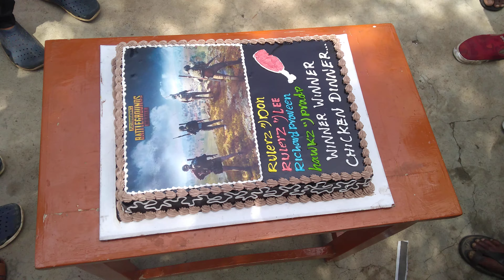Pubg players Meet up Rulerz,hawkzz,demonzz Birthday video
4 nations belonging to us full video uploaded soon...
thankx for your wish and support